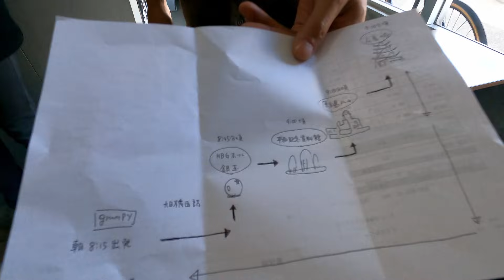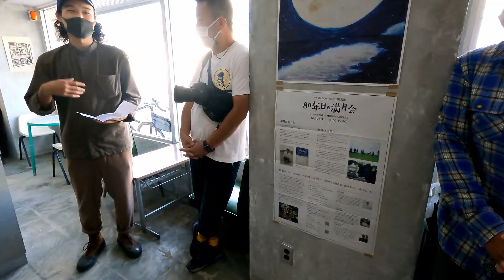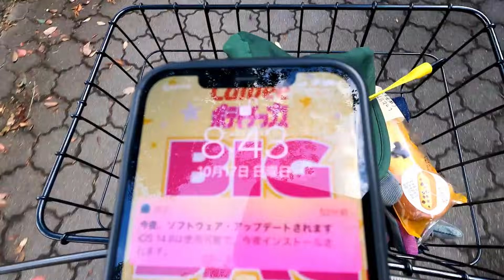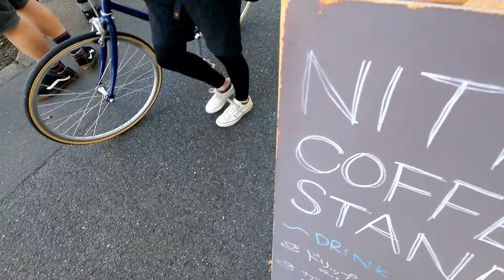カメラと一緒に広島の名所を巡ってきました。